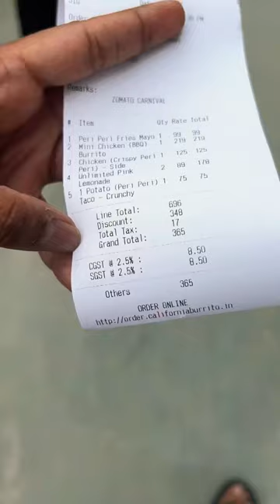We tried California Burrito for first time😋😋ashortaday